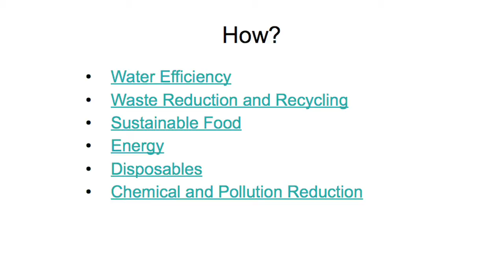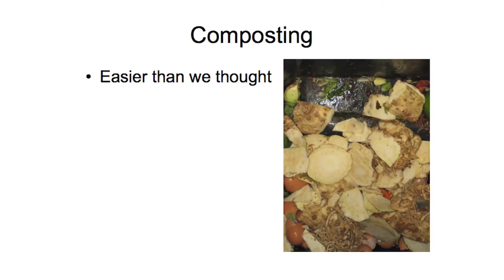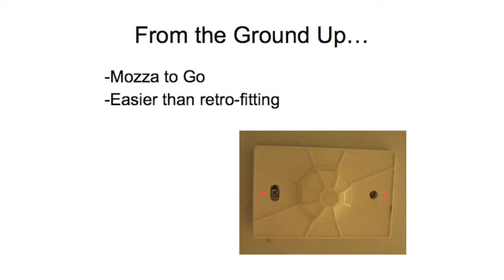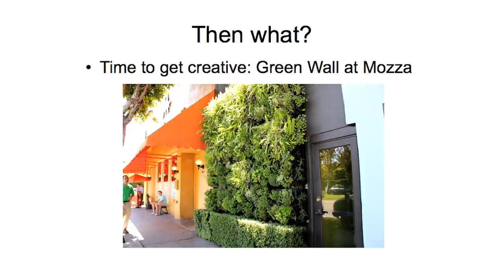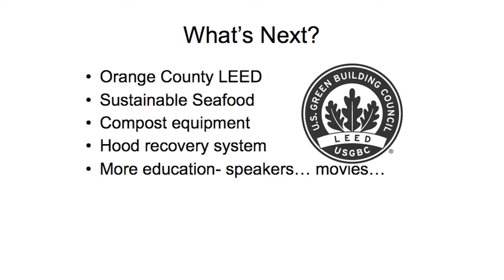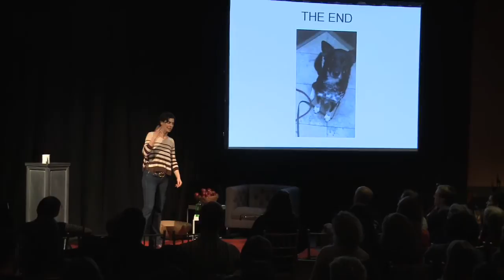The reality of green restaurants: Elizabeth Meltz at TEDxManhattan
There's more to making a restaurant "Green" than installing energy efficient hand dryers. To tell us all about it is Elizabeth Meltz, Director of Food Safety and Sustainability for Mario Batali and Joe & Lidia Bastianich.